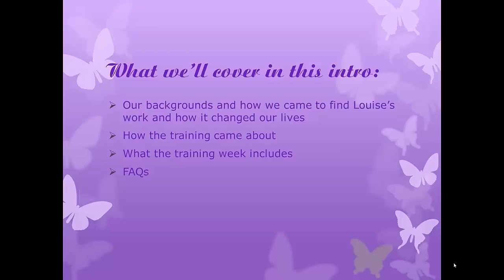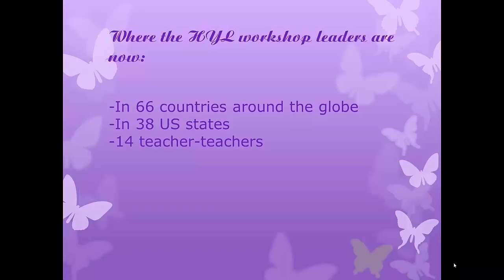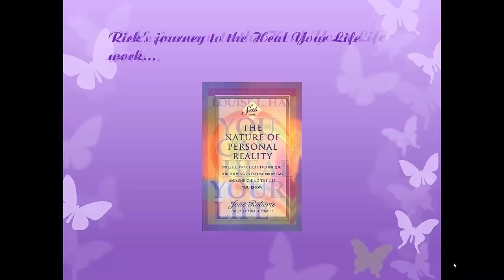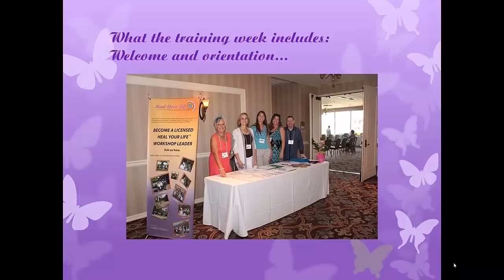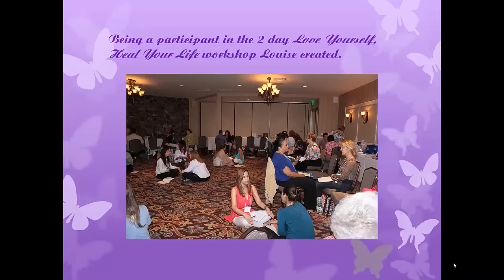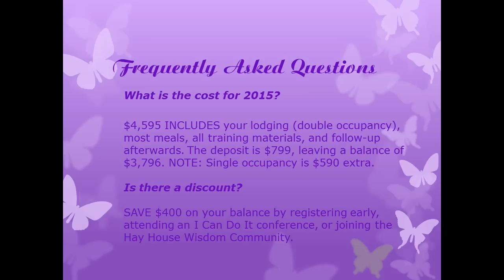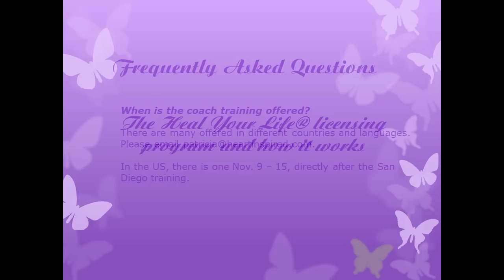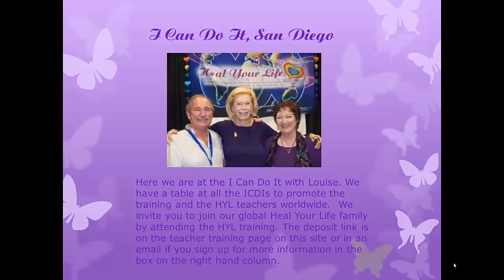About the HYL Training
Information and instructions regarding the Heal Your Life workshop leader training.